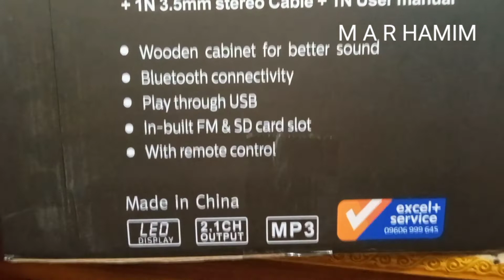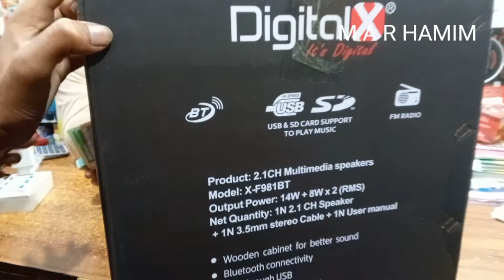Best Sound Speaker in bd | DigitalX X-F981BT | Sound Box Speaker price in Bangladesh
পুরো বাসা কেঁপে উঠবে
Best Sound Speaker in Bangladesh
Speaker Price In Bangladesh
Bluetooth Speaker Price BD
Sound Box Price In Bangladesh
Bluetooth Speaker
bluetooth speaker price
dj sound system price
DigitalX X- F981BT